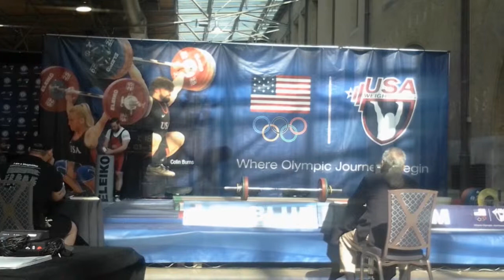Connor and Sean 2015 Regionals Snatches